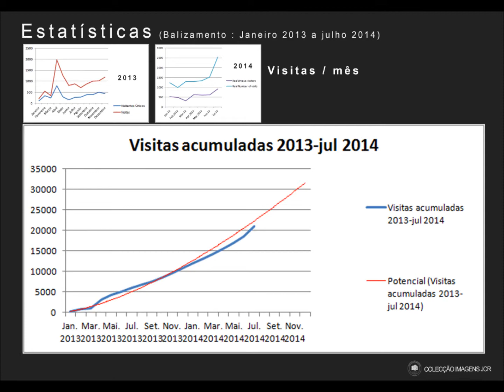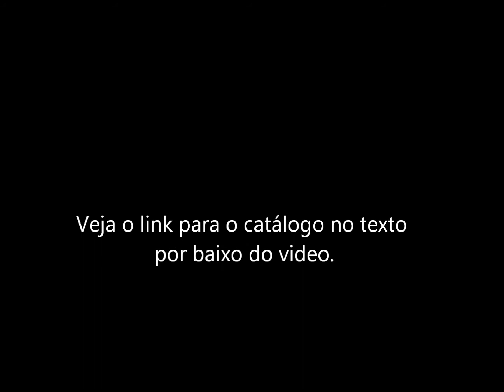Espaço Publicitário - Veja como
A Colecção Imagens tem espaço publicitário que poderá ser seu. Veja como ...